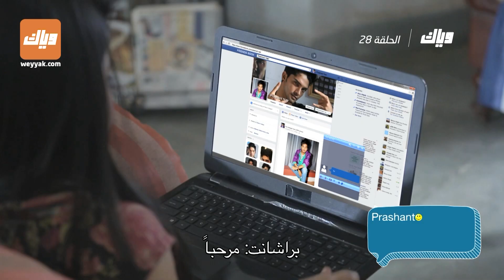مسلسل دقة قلب - الموسم الأول - الحلقة 28 | WEYYAK